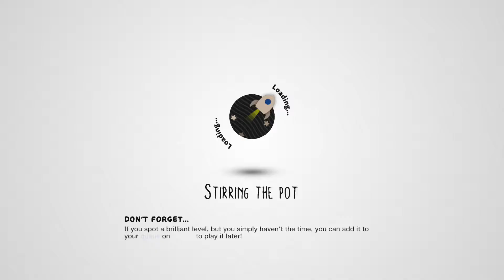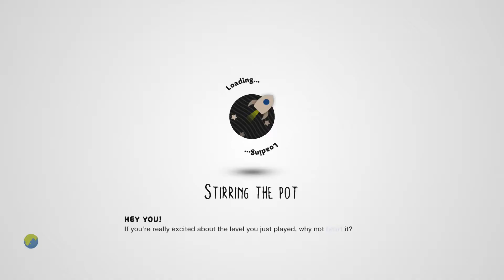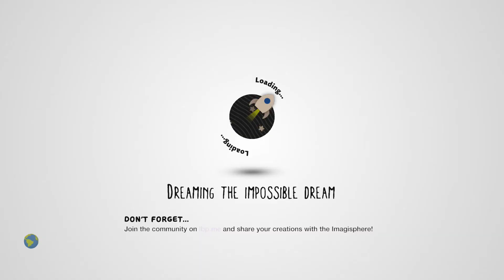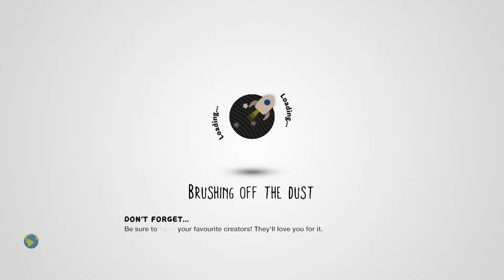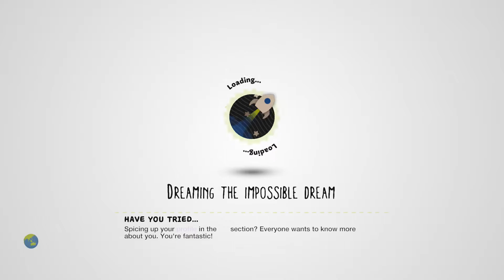LittleBigPlanet 3 - Awesome Minecraft Levels!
LittleBigPlanet 3 is a puzzle-platform game developed by Sumo Digital for the PlayStation 3 and PlayStation 4. It was released worldwide through November and December 2014, and it is the third entry in the main LittleBigPlanet series, eighth entry overall.

Can you make it all the way to the end of the video?
Please leave a LIKE or a DISLIKE and a comment!